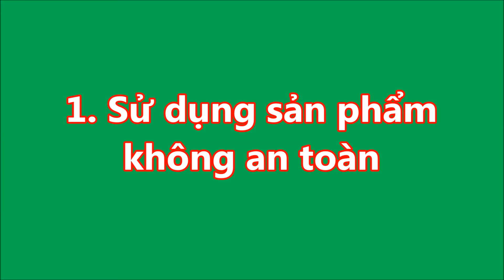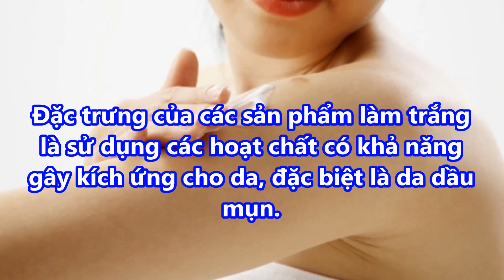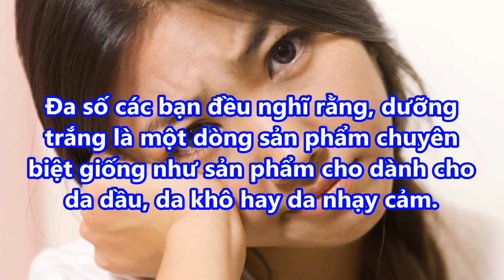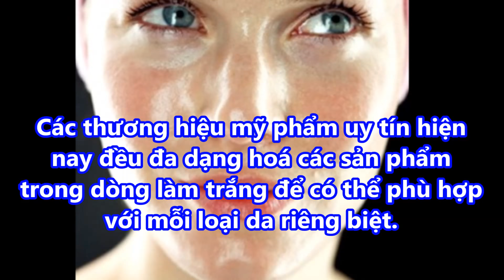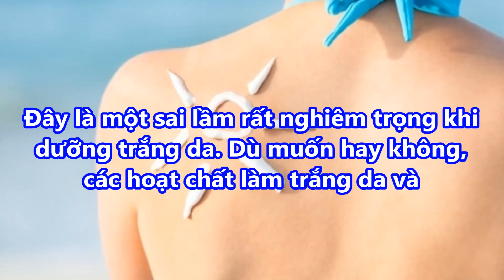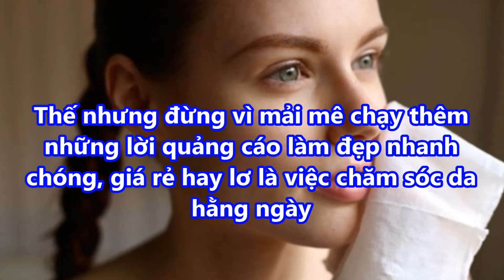DƯỠNG TRẮNG mà DA VẪN ĐEN, có thể bạn MẮC PHẢI SAI LẦM SAU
DƯỠNG TRẮNG mà DA VẪN ĐEN, có thể bạn MẮC PHẢI SAI LẦM SAU#suckhoevalamdep,

-  99% phụ nữ “điên cuồng” đi mua oxy già về trị mụn, dưỡng da, làm trắng răng sau khi phát hiện công dụng: